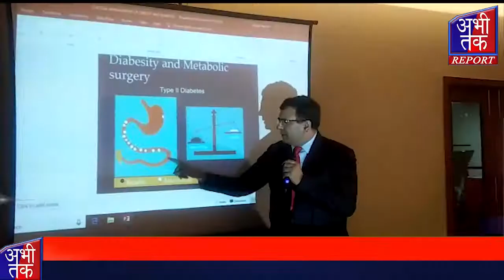जेपी हॉस्पिटल मुरादाबाद में डाइजेसिटिव संबंधित रोगों के प्रति जागरूकता | Abhi Tak Report